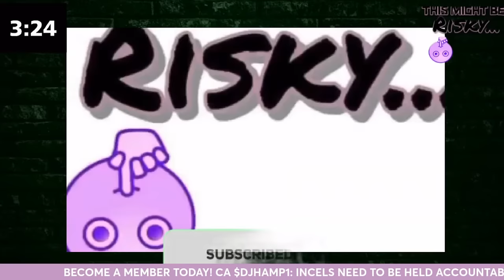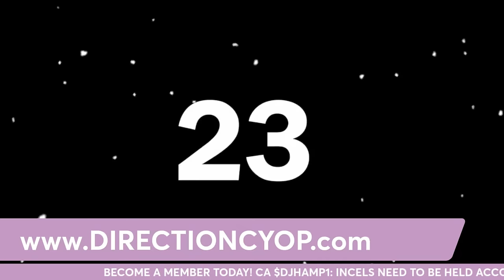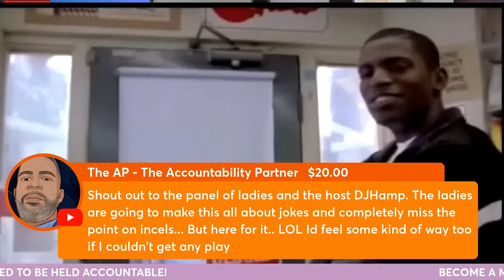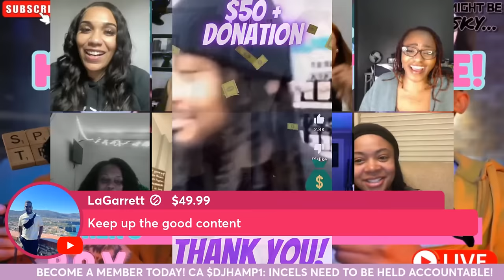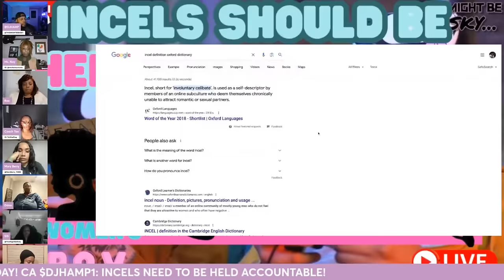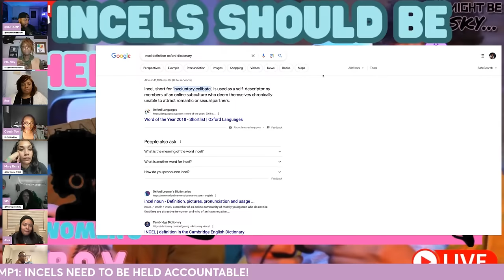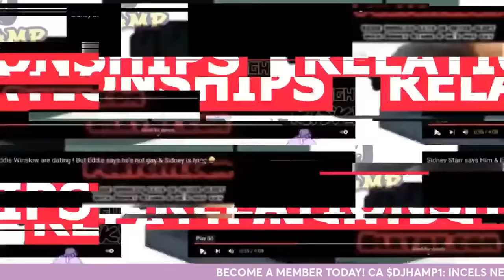Incels Need to be Held Accountable! | TMBR - Women’s POV!